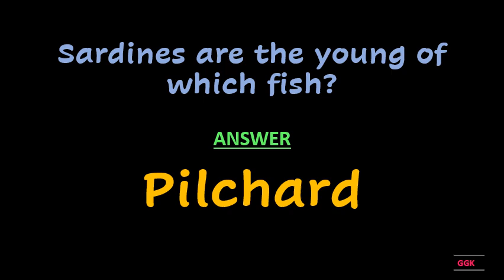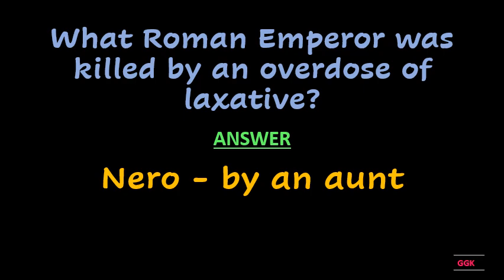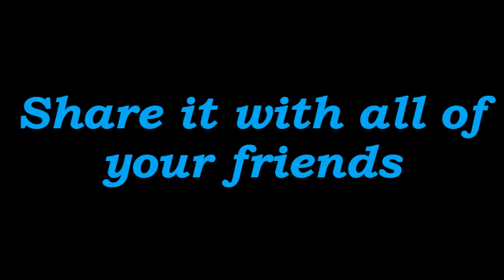What causes the tangy smell at the seaside ??